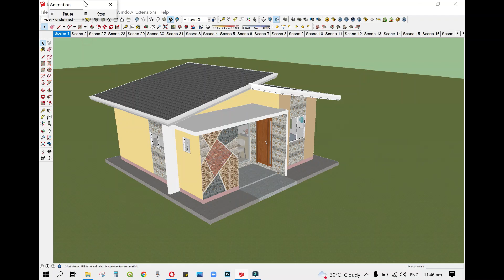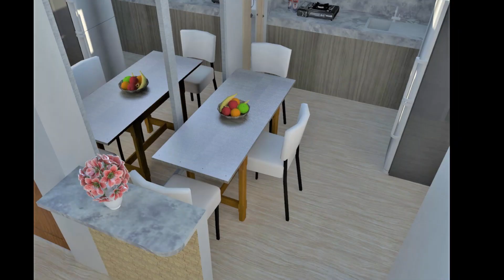6 x 6 mts. ONE STOREY RESIDENTIAL HOUSE WITH 2 BEDROOMS 1 MILLION COST